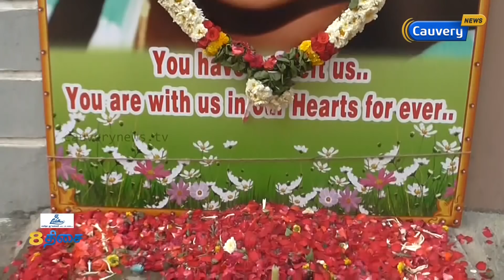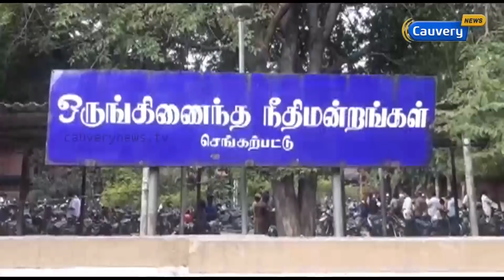தஷ்வந்துக்கு தூக்கு தண்டனை | 8Thisai | Death sentence for hasini killer Dhasvanth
தஷ்வந்துக்கு தூக்கு தண்டனை | 8Thisai | Death sentence for hasini killer Dhasvanth | Justice For Hasini